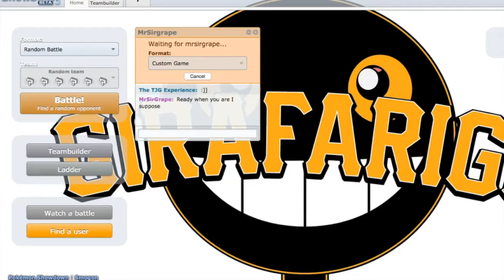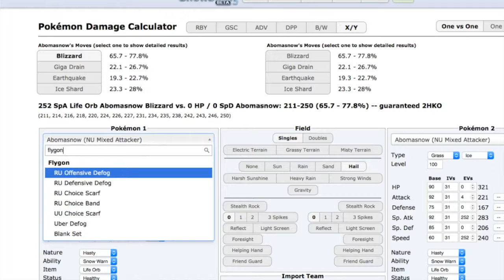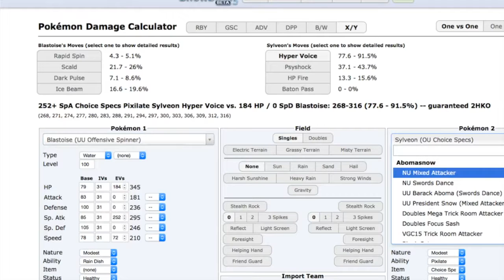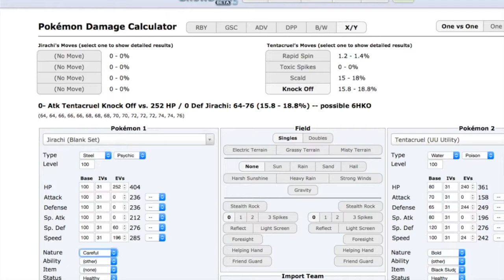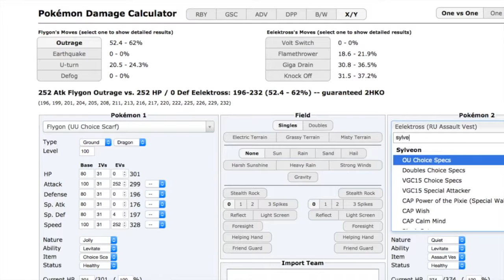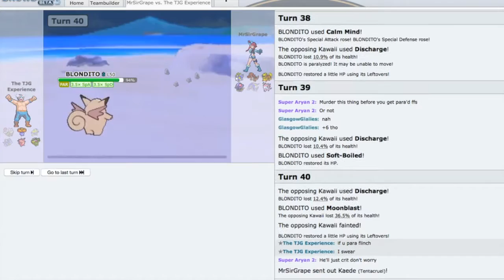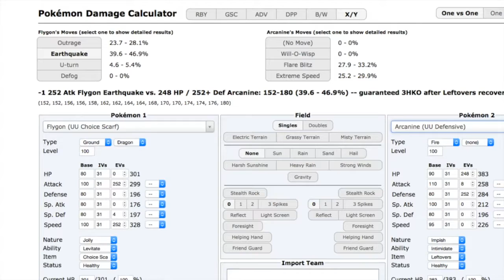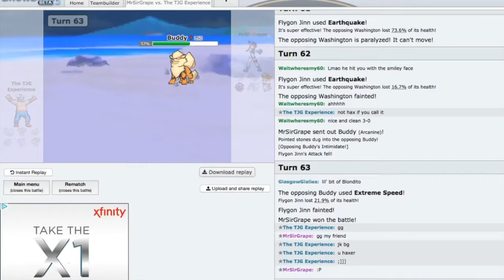RBL S4 Bavarian Interlude: W7 vs Carolina Pyroars: HAX AGAIN ONCE AGAIN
TheGermanGiraffe here, showing my battle in place of AlexLoui for S4 W7 of the RBL. Alex is taking a break, so the SFG stepped up to the plate to help out. Alex's differential prior to this was 4-1, +10. Good luck to Grape!

Moral of this video: Grape is the 5th member of Blondito

Wanna help me improve? Insightful and helpful comments are always appreciated :]